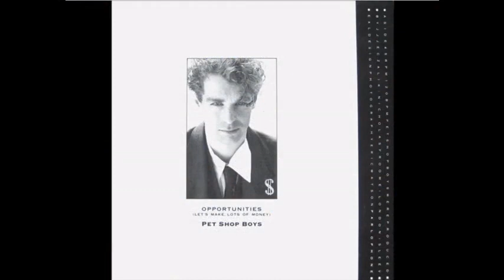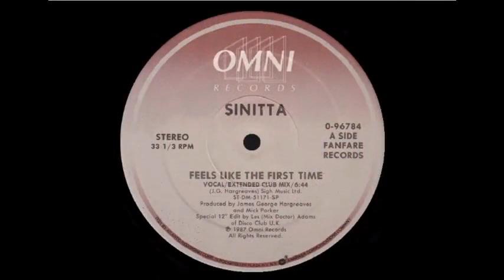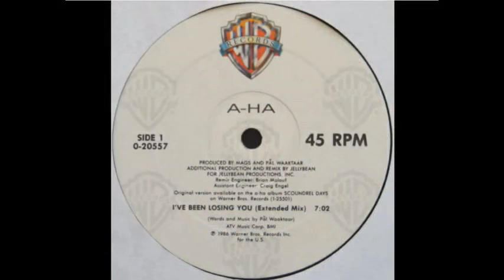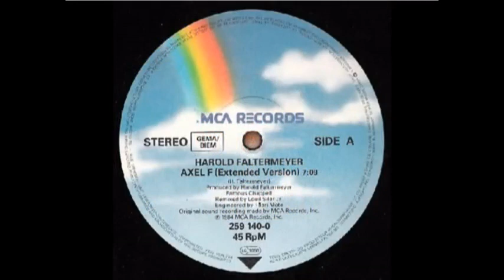The Bigger, The Better Disco Mix by [Dj Miltos]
Alisha - Baby Talk
 Madonna Express - Yourself                                                   [Extended]
 Siberian Heat - Irresistible
 Bandolero - Paris Latino                                                     [Extended]
 Luca Gold - Argentina Night
 Pet Shop Boys - Opportunities                                               [Extended]
 INXS - New Sensation                                                         [Extended]
 Duran Duran - The Wild Boys                                                    [Extended]
 Scotch - Take Me Up                                                          [Extended]
 Sinitta - Feels Like The First Time                                            [Extended]
 Stéphanie - Ouragan                                                           [Extended]
 A - ha - I've Been Losing You                                                  [Extended]
 Stravaganza - Hold Me On Your Heart                                            [Extended]
 Harold Faltermeyer - Axel F                                                    [Extended]
 George Aaron - Midnight Love
 Cock Robin - The Promise You Made
 Sinitta - Cross My Broken Heart                                                [Extended]
 Mel & Kim - That's The Way It Is                                                [Extended]
 Colors - Lonely Night
 Mel & Kim - Respectable                                                         [Extended]
 Paul Sharada - Keep Your Love Alive                                            [Extended]
 Koto - Visitors                                                         [Extended Swedish]
 Stéphanie - Flash                                                                [Extended]
 Bad Boys Blue & Tom Hooker - With Our Love